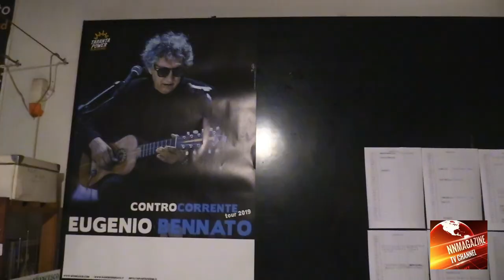Eugenio Bennato, il brigante